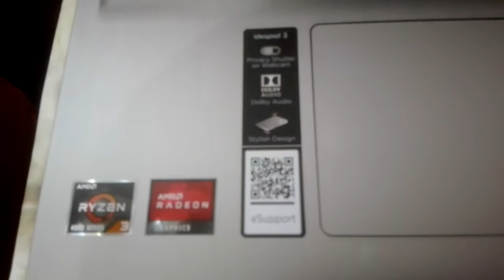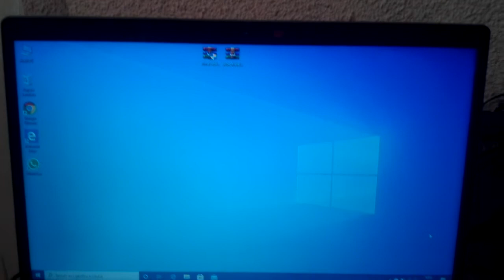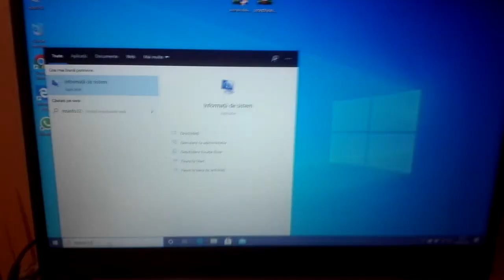2020 Lenovo IdeaPad 3 15ARE05 running Windows 10 Pro v2004 x64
This is not my laptop, this is my Aunt's new laptop booting Windows 10 Pro v2004 x64
My Aunt buyed new laptop because Compaq CQ58 broke.

Specs:
CPU: AMD Ryzen 3 4300U with Radeon Graphics (2.70GHz)
RAM: 4GB DDR4
SSD: WDC PC SN520 SDAPMUW-256G-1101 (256GB)